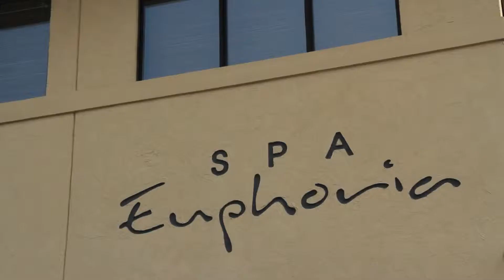2015 Hospitality Finalists - Peterborough Business Excellence Awards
In recognition of an accommodation and/or food business, who has improved the allure of the community for tourists, by demonstrating commitment to excellence in hospitality/customer service, staff knowledge, quality and consistency of product, signage, marketing & promotion, parking and accessibility, etc. and community involvement.